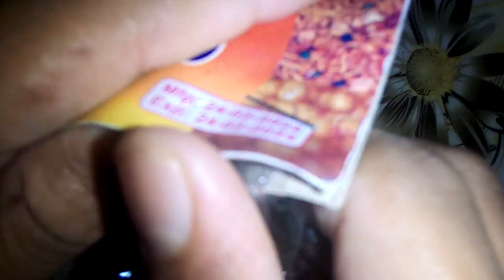AJ Bhot Dino Ke Bad Ye Waly Papad Banay | How To Fry Padad At Home | Chotu Pyare Desi Food